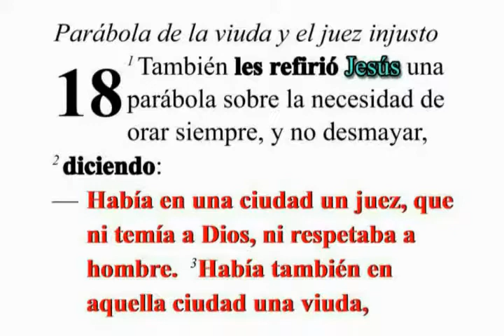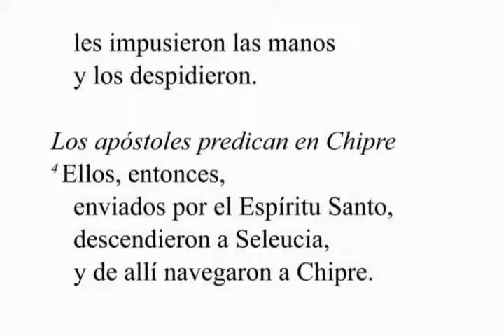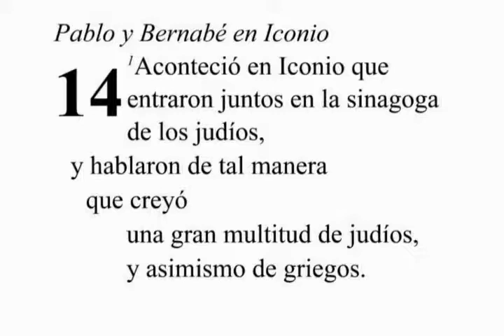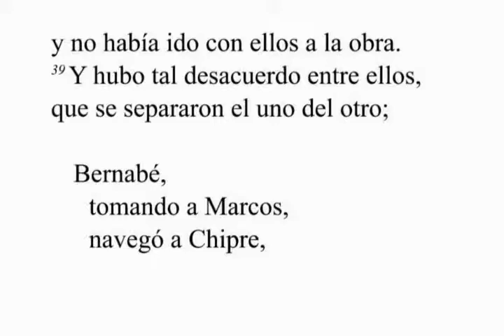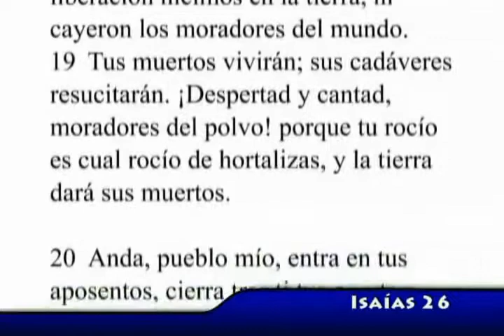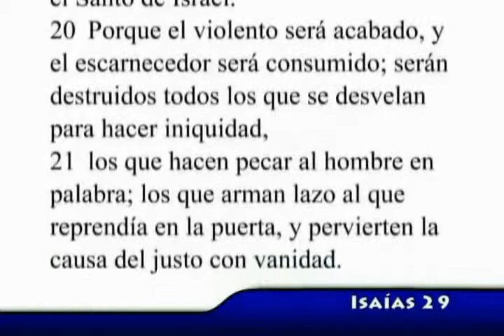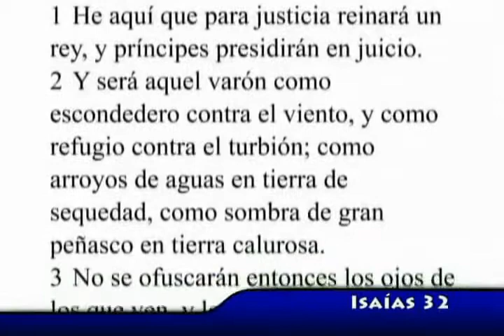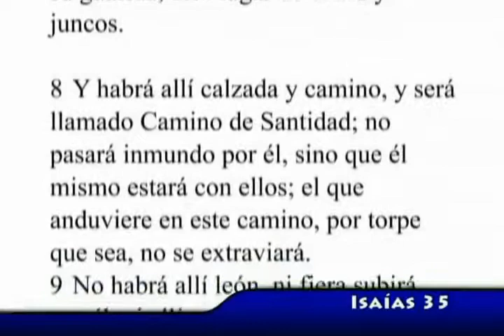BITE 43 de 70 BIblia Teen Electronica TODA LA BIBLIA EN 70 SESIONES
Biblia Electrónica para Adolescentes Biblia Teen Electrónica

Fall of the Solar King de Twin Musicom
The Evening of Departure de Twin Musicom
A Flash in the Pan de Twin Musicom
8-Bit March de Twin Musicom

Sneaky Snooper de Audionautix
High Tension de Audionautix
Intense Suspense de Audionautix
Night Runner de Audionautix
Time Passing By de Audionautix
The Great Unknown de Audionautix
The Voyage de Audionautix
Roboskater de Audionautix
Ectoplasm de Audionautix
The Contract de Audionautix
Transportation de Audionautix
Cycles de Audionautix
In Motion de Audionautix